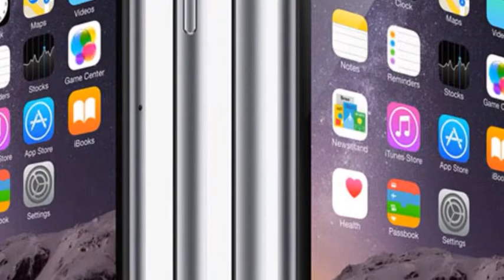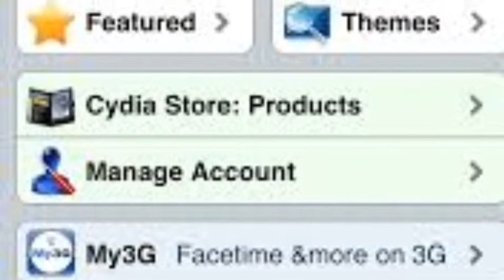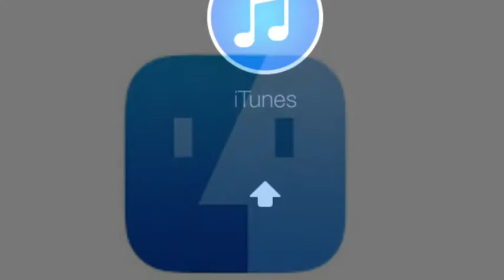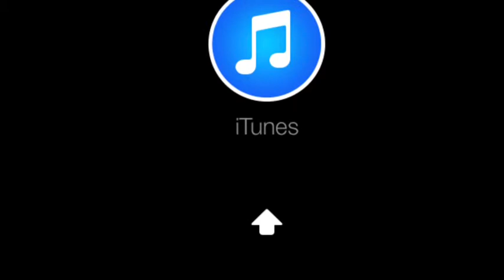Cydia News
description